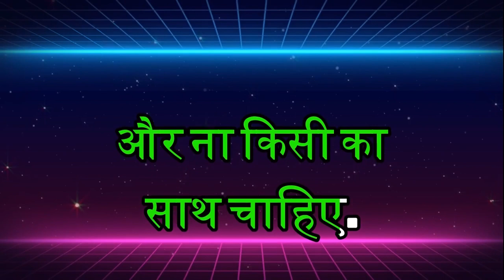Life Motivate ideas: Best Hindi Motivational Video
.Looking for some motivation in Hindi? Check out this video for the best life motivate ideas and get inspired to reach your goals!